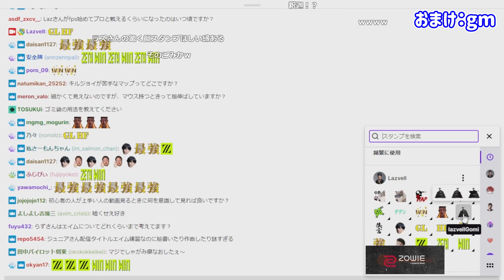放送中に寝落ちしてしまうReitaにツッコむLaz【Laz/切り抜き】【2021/08/11】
Lazさんから切り抜きと切り抜き（編集済)の許可を頂いております。

※アーカイブは14日で削除されます。